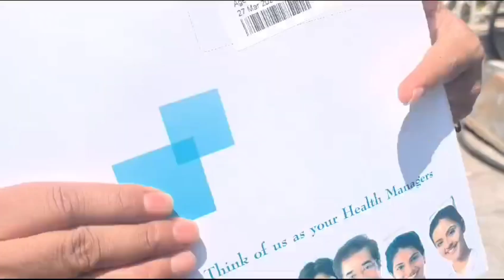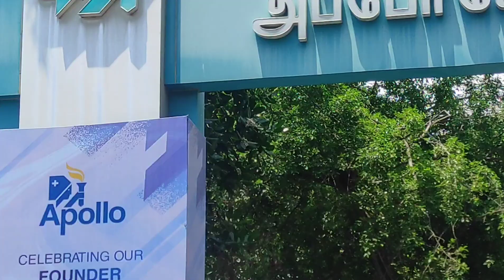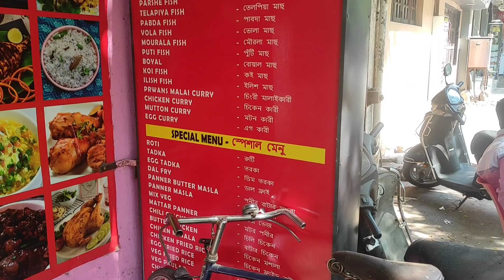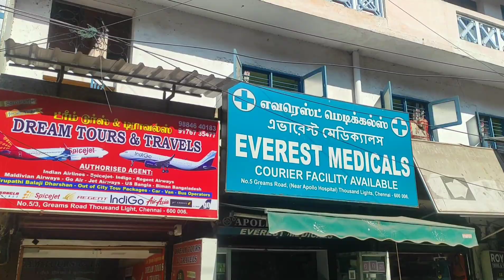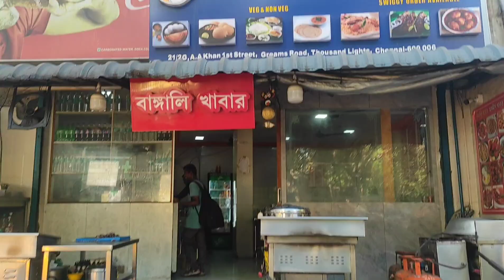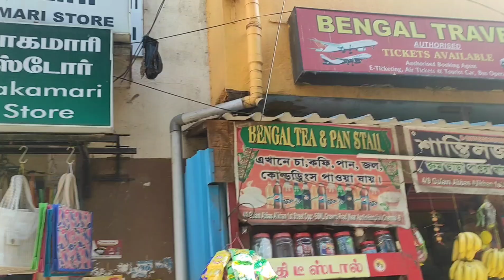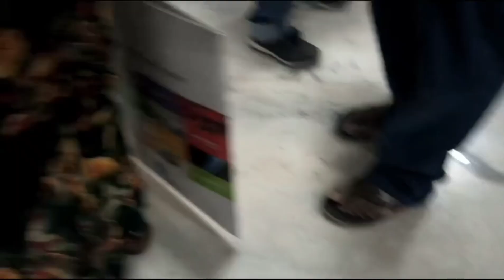চেন্নাই অ্যাপোলো মাল্টিস্পেশালিটি হাসপাতাল ll সমস্ত খুঁটিনাটি ll Appolo Hospital- Chennai ll Details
Chennai Appolo Hospital chennai Details
Hotels